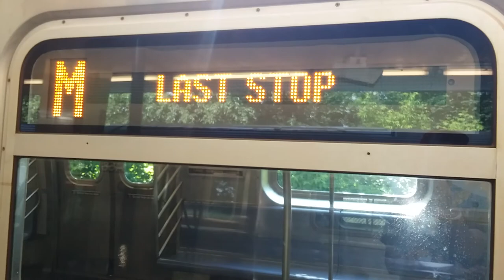M train At Metropolitan Avenue-Middle Village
I remember going to BJs at this station.